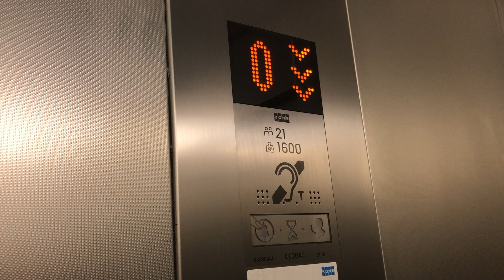Kone Monospace Lift, Frascati Shopping Centre, Blackrock, Dublin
Kone Monospace Lift 2018